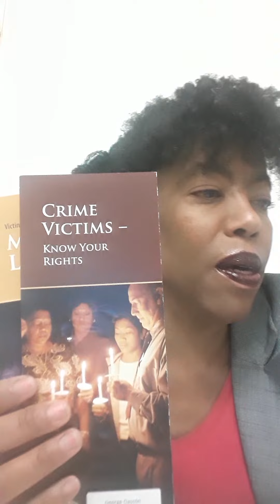Come 5/19/22 To LA Court, 210 W Temple St., LA, CA 90012 Support Me Witness Of Hate Crime Done To Me